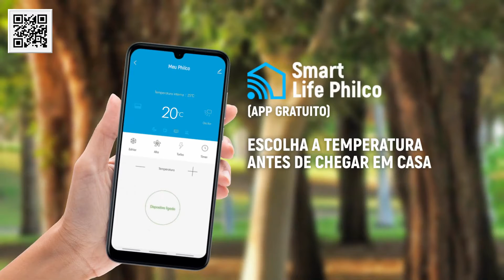Conheça: Ar Condicionado Philco Protector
Conheça: Ar Condicionado Philco Protector PAC9000ITQFM9W